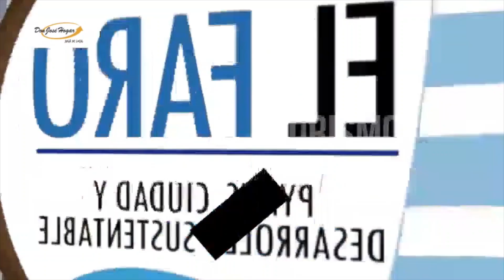Recorrió el Mundo con su Música | @nachomena_ok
Nacho Mena: Musico, e Interprete, Chelista y Cantante.
Compartio su arte en grandes escenarios de Europa, donde hizo una especialización en violonchelo en el Conservatorio de Roma.

Programa: #10 Edicion Especial
Fecha: 29.06.23
El Faro | Temporada 6

Te invitamos a que puedas colaborar con nuestro trabajo!

Conduccion: Luis Lujan, Alexis Tojel, Jaqueline Rivero
Operación Tecnica: Maria Eugenia Galdeano
Produccion: Victoria Cunningham
Technical Streaming:  @StreamingComodoro
PosProduccion: Luciano Pichinao